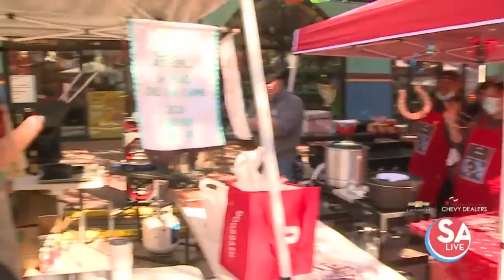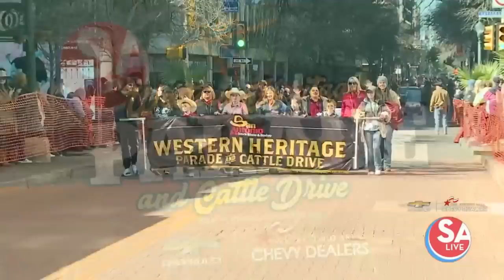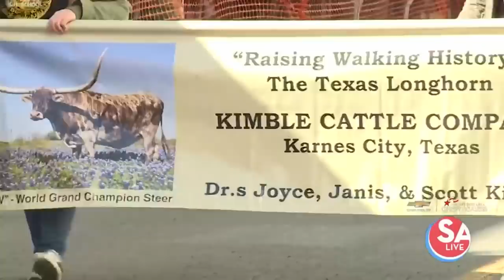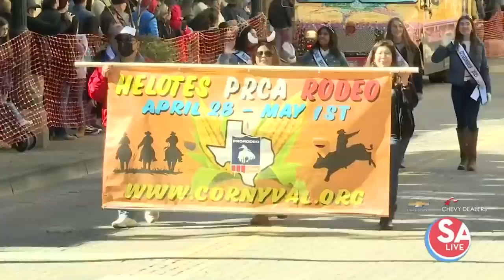Watch the Western Heritage Parade & Cattle Drive in downtown San Antonio